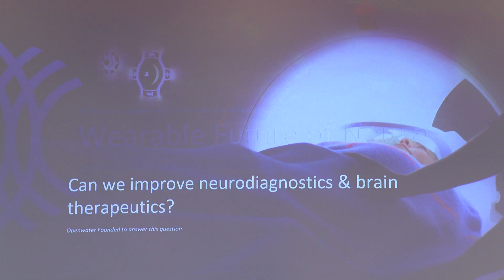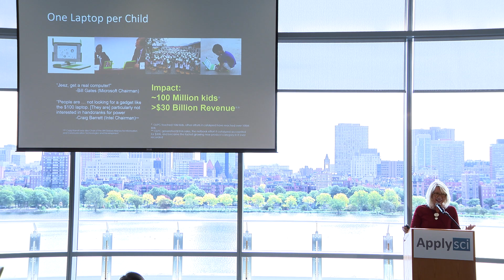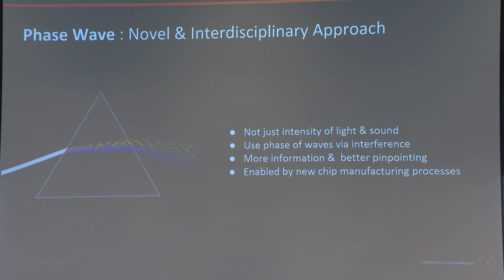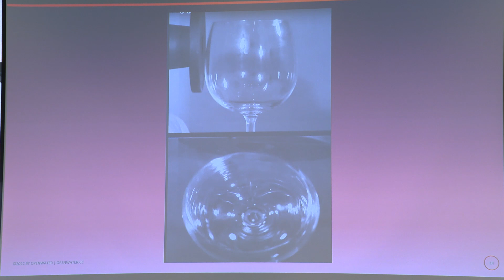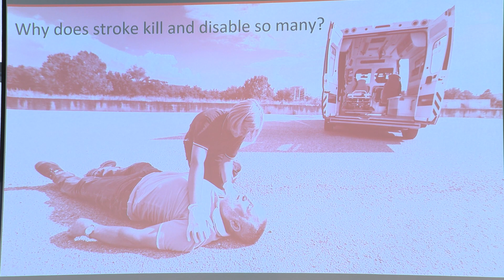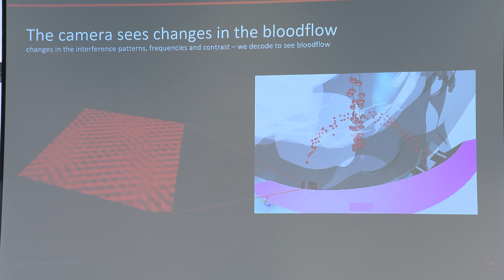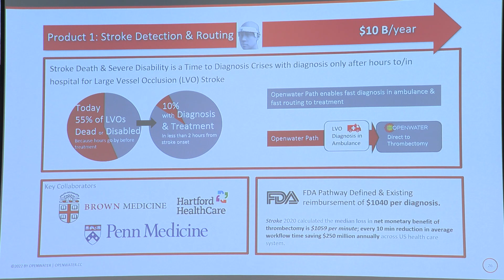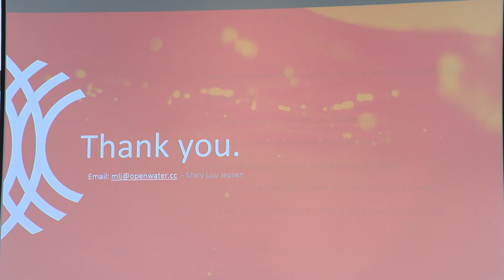Mary Lou Jepsen (Openwater) on wearable brain imaging and therapeutics | ApplySci MIT 2022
Recorded at the ApplySci Deep Tech + Neurotech conference at MIT on September 30, 2022